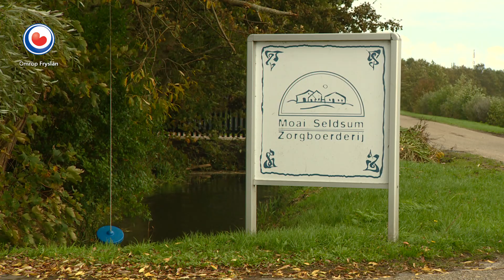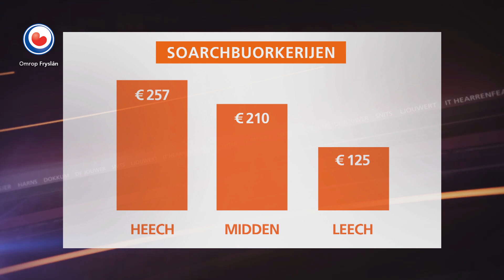REPO: Zorgboerderijen in nood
Diverse zorgboerderijen in Fryslân hebben te maken met een verlaging van inkomsten. Het Sociaal Domein Fryslân, een samenwerkingsorganisatie op het gebied van zorg van Friese gemeenten, heeft bezuinigingen doorgevoerd en alle zorgboerderijen naar een lager tarief gezet. "We zijn met 50 procent gekort op onze inkomsten, terwijl de kosten voor de zorg van de kinderen nog wel gelijk zijn", vertelt Attsje de Vries van zorgboerderij Moai Seldsum in Oenkerk. "We worden gedwongen om kinderen te weigeren."